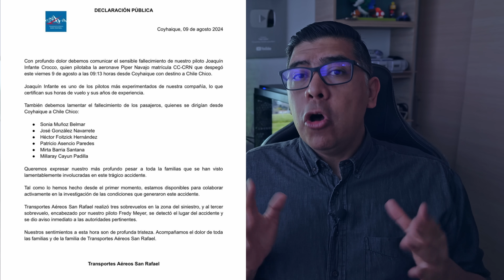3 CATASTROFES AÉREAS en un SOLO DÍA💥¿UNA POR VENGANZA?